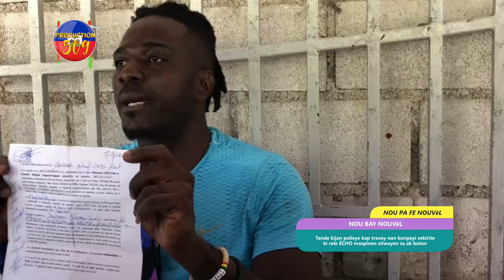Tande kijan polisye kap travay nan konpayi sekirite ki rele ÉCHO maspinen sitwayen sa ak baton